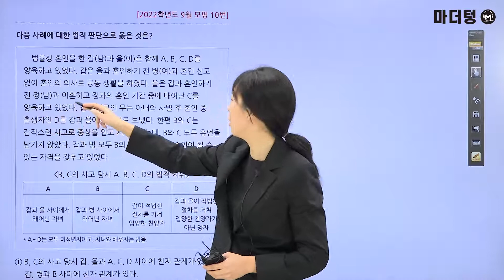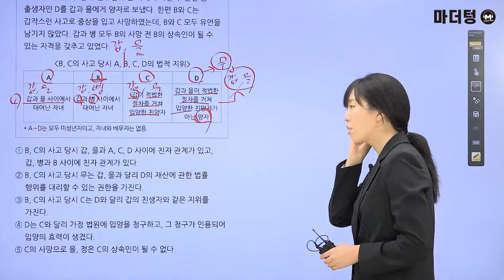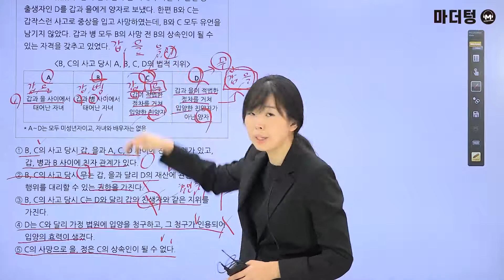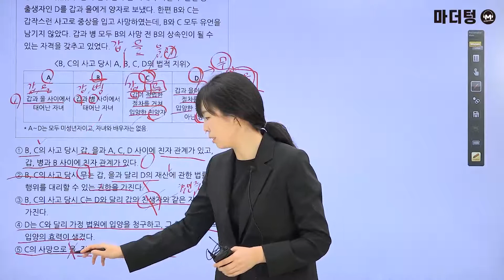[마더텅] [정치와 법] 2022학년도 9월 모평 10번 (해설 : 유스티 선생님)